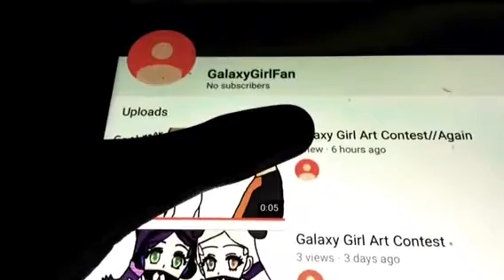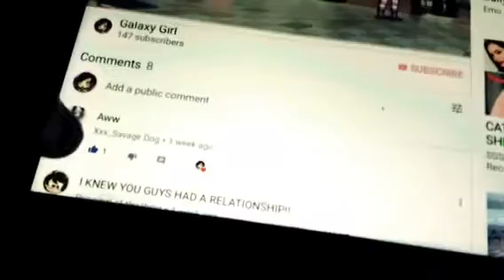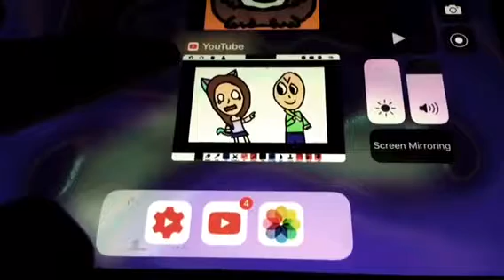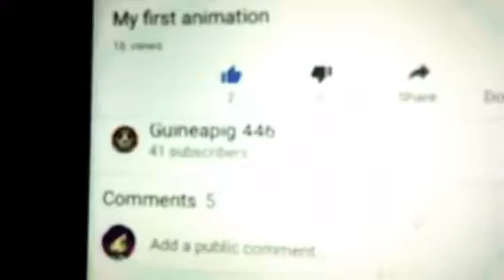Art Contest Winners!//Also Baldi killed me